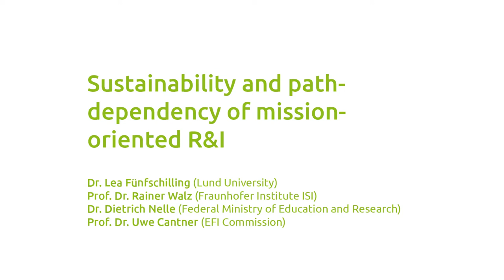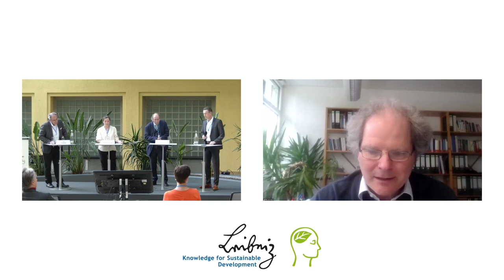Panel discussion: Sustainability and path-dependency of mission-oriented R & I (5 May 2022)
On 5 & 6 May 2022 the Leibniz research network Knowledge for sustainable development” organized its first international conference under the title “Missions for sustainability: New approaches for science and society”. The event brought together diverse actors from academia, policy and civil society to critically discuss opportunities as well as challenges and limitations of mission-oriented research and innovation. Panels with invited participants primarily addressed the core themes and illuminated opposing perspectives. In this panel discussion Dr. Lea Fünfschilling (Lund University), Prof. Dr. Uwe Cantner (Commission of Experts: Research and Innovation), Prof. Dr. Rainer Walz (Frauenhofer Institute for Systems and Innovation Research ISI), Dr. Dietrich Nelle (Federal Ministry of Education and Research) discussed the core challenges that result from confronting the mission approach with sustainability transformations and its implications. What can the mission approach contribute to achieving sustainability? What are the challenges and contradictions, if current innovation systems confront sustainability transformations?